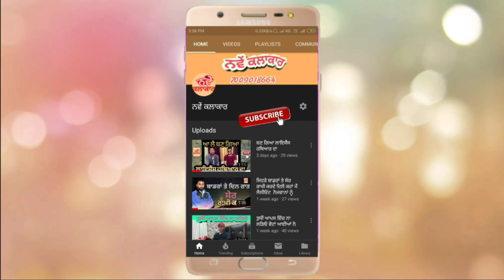ਨਾ Rami ਦਾ ਨਾ Elly ਦਾ, ਮੈਂ ਪੱਖ ਨੀ ਲੈਂਦਾ ਵੈਲੀ ਦਾ। latest Punjabi songs 2019, harpreet jaspalon